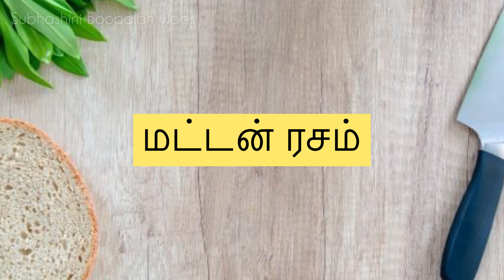HOW TO MAKE MUTTON SOUP| Easy மட்டன் ரசம்/ சூப் | Mutton recipe | Best for cold and fever |USA Tamil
Hi , Welcome to Subhashini Boopalan Vlogs .This is one of my favorite dish .This method is very easy and tasty too .

Ingredients for mutton soup

mutton with bones-250 gms
tomato -1
garlic cloves-20
turmeric powder-half tsp
coriander leaves
for rasam powder
red chiili-5nos
coriander seeds-4 tsp
cumin seeds-3tsp
pepper-3tsp
for tempering
oil
urad dhal-1/2 tsp
channa dhal -1/2 tsp
fennel seeds (sombu) -1/2 tsp
curry leaves